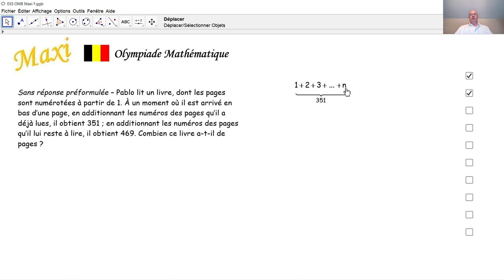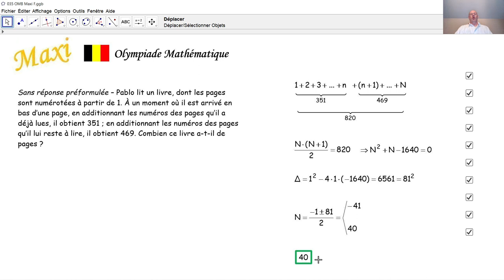Olympiade mathématique Maxi 035